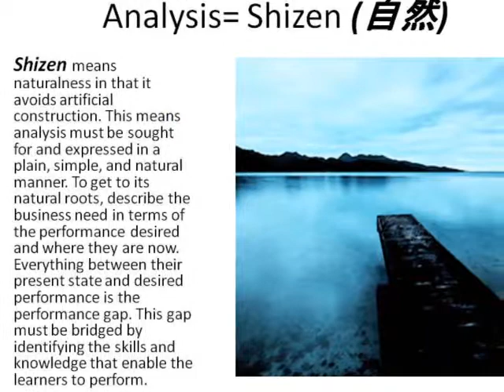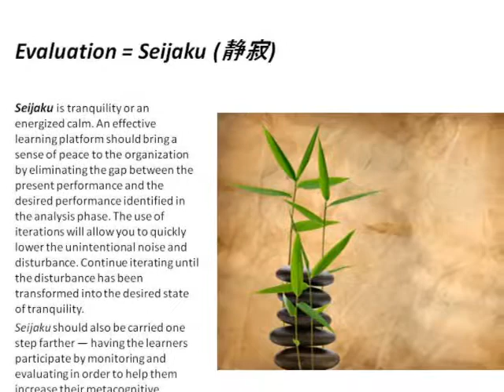ADDIEonZen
ADDIE Instructional Design Model and its relevance to the art of ZEN.